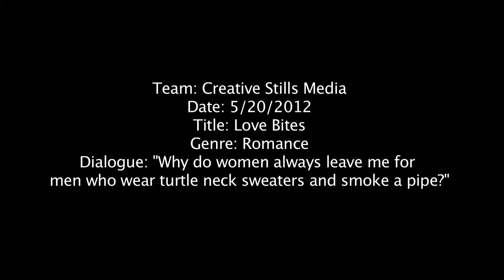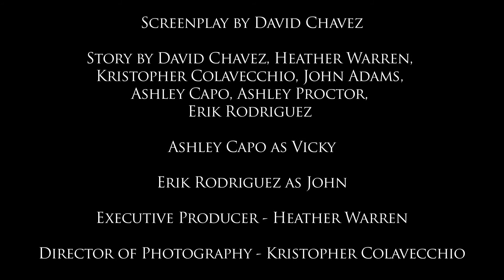Love Bites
Entry for 48hr. Guerrilla Film Challenge
Directed by David Chavez
Edited by Heather Chavez